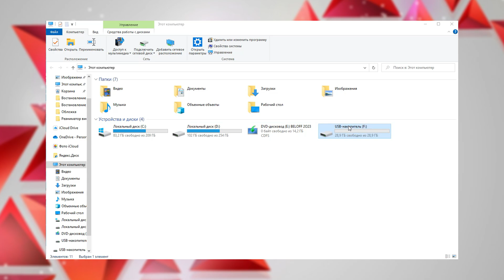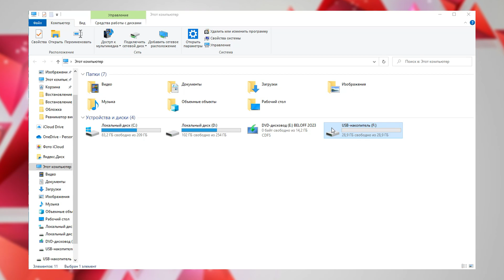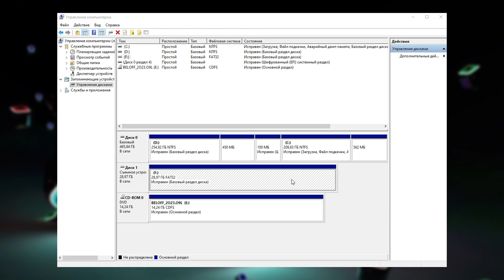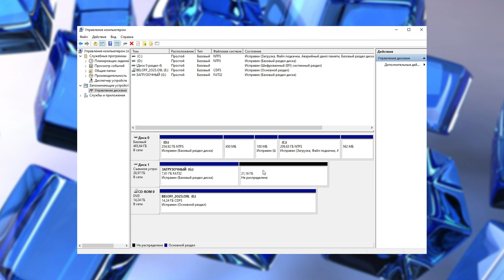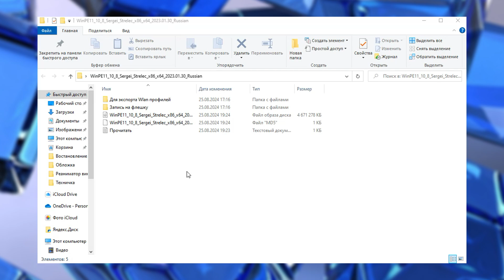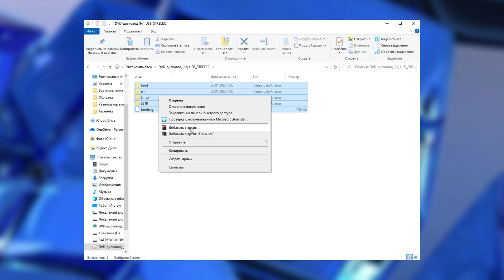Загрузочная флешка/Создаем реаниматор на базе Windows PE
Как сделать загрузочную флешку Windows PE | Создаем реаниматор USB для восстановления системы
В этом подробном шаг за шагом видео‑уроке вы узнаете, как создать загрузочную флешку на базе Windows PE — универсальный реаниматор, который поможет загрузить компьютер при отсутствии ОС или серьезных проблем с системой. Я покажу весь процесс от подготовки USB‑накопителя до записи среды Windows Preinstallation Environment и добавления необходимых программ для диагностики, восстановления или восстановления данных. Будет полезно как новичкам, так и опытным пользователям, которые хотят иметь под рукой мощный спасательный USB‑накопитель.
📌 Темы видео:
✔ Подготовка USB‑флешки для загрузки
✔ Установка и настройка Windows PE на USB
✔ Создание спасательной среды для восстановления системы
✔ Доступ к диагностическим инструментам без ОС
✔ Практические советы по использованию реаниматора на проблемном ПК
Если вам нужен надёжный, квалифицированный
специалист или проверенный компьютерный сервис
в вашем городе, звоните — и мы подберём
✅  Премиальная защита от Касперскокго на 1 год сразу для 5 устройств со скидкой 50%
✅ Обучающие курсы для удаленной работы  от Skillbox со скидкой 55% и дополнительным бесплатным курсом

Реклама
ЧОУ ДПО "ОБРАЗОВАТЕЛЬНЫЕ ТЕХНОЛОГИИ "СКИЛБОКС (КОРОБКА НАВЫКОВ)"
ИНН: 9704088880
АО "ЛАБОРАТОРИЯ КАСПЕРСКОГО"
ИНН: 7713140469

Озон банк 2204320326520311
USDT: TBeUdnCoN5aD1Nus5Rpgxax4x3X5UVBC1f
Теги SEO: загрузочная флешка, Windows PE, USB реаниматор, загрузочный USB, восстановление Windows, WinPE, создание загрузочной флешки, восстановление системы, USB для реанимации ПК, как создать WinPE, troubleshooting, bootable USB.